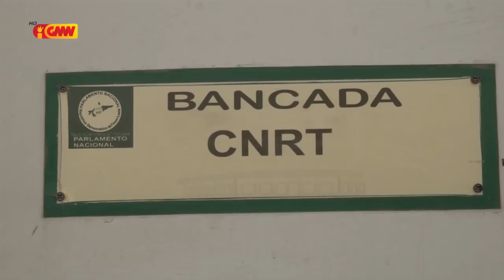Bankada CNRT rezeita deklarasaun korupsaun ne’ebé fó sai hosi SekJer Fretilin Marí Alkatiri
Bankada CNRT rezeita deklarasaun korupsaun ne’ebé fó sai hosi sektretáriu jerál Fretilin Marí Alkatiri